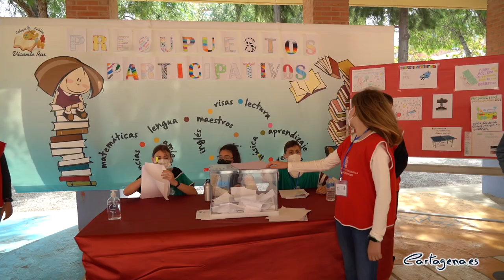Más de 13.000 alumnos de 31 colegios están llamados a las urnas de los presupuestos participativos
Más de 13.000 alumnos de 25 centros de educación Infantil y Primaria, y 6 institutos de Educación Secundaria están llamados a las urnas esta semana para elegir a qué proyectos destinan los 3.548 euros que el Ayuntamiento de Cartagena destina a cada centro escolar que participa en los Presupuestos Participativos del curso 2020/2021. En total, el Consistorio ha distribuido 110.000 euros de forma equitativa.

La alcaldesa de Cartagena, Ana Belén Castejón, ha acompañado esta mañana a los estudiantes del centro de educación infantil y primaria Vicente Ros durante las votaciones y ha puesto de manifiesto su respaldo a este proyecto y su admiración por el trabajo que han realizado los estudiantes y profesores de este colegio.

"Los estudiantes no dejan de sorprendernos. Cada año tienen más nivel. Además, esta edición han estrenado el voto por correo, experimentando otra forma de participar, debido a que durante la pandemia los pequeños no vienen todos los días a clase", ha manifestado la alcaldesa, que también ha querido dar la enhorabuena a los participantes por fomentar la toma de decisiones de forma consensuada.

Mientras que la directora del centro, María Luisa Hernández, ha resaltado que entre los propios alumnos se han ido coordinado y reuniendo para ver qué propuestas eran realistas según las necesidades del propio Vicente Ros. Por su parte, los alumnos Miguel Moreno y Héctor Quiles han destacado que formar parte de los Presupuestos Participativos del Ayuntamiento de Cartagena les ha supuesto una gran responsabilidad al poder votar para elegir en qué se va a destinar el dinero.

La primera edil también ha reivindicado la importancia de la educación en participación ciudadana, para que los estudiantes aprendan desde Infantil y Primaria que es fundamental poder decidir qué quieren en cada momento para su municipio, siempre teniendo presente el bien común. Con este fin el Ayuntamiento de Cartagena se pusieron en marcha los Presupuestos Participativos, que son una herramienta para que los vecinos de Cartagena decidan libremente y de manera directa en qué emplear una parte del presupuesto del municipio.